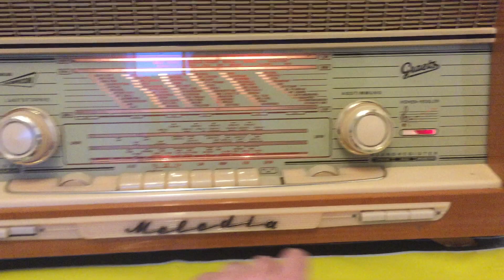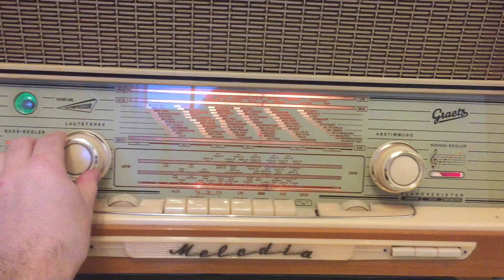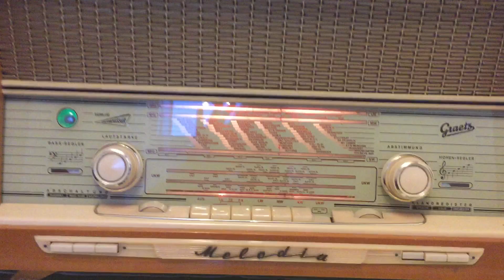Graetz Melodia M418 Schallkompressor